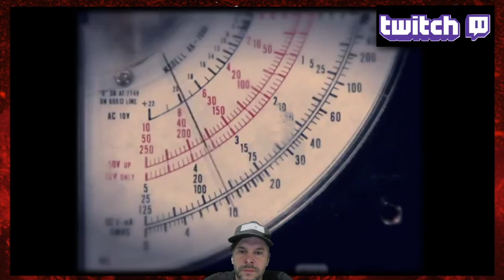HELDMASCHINE - TWITCH Channel - Trailer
- der HELDMASCHINE Twitch - Kanal. Backstage-Gespräche, Einblicke hinter die Kulissen, und vor allem: Lockeres Online-Treffen von Fans, Band und befreundeten Kollegen oder Gästen! Einschalten und live dabei Sein ! Nächsten Sonntag 28.02. um 20:30 haben wir Niklas und Gerrit von Lord Of The Lost zu Gast.

(Att: Due to the live nature of the Twitch streams and our german guests, the streams will be in german most of the time. Sorry !)